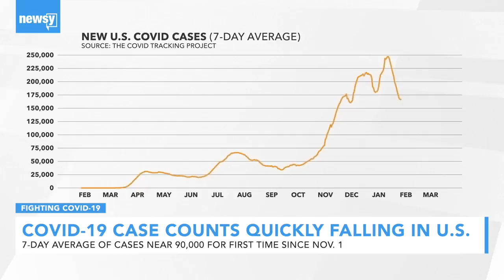COVID Cases Are Falling In The U.S., But The Virus Is Far From Beaten